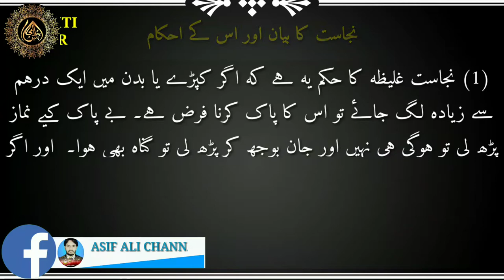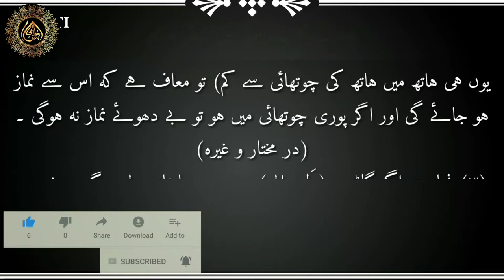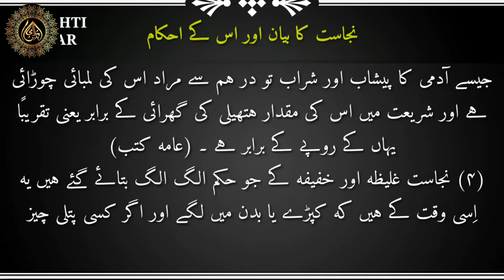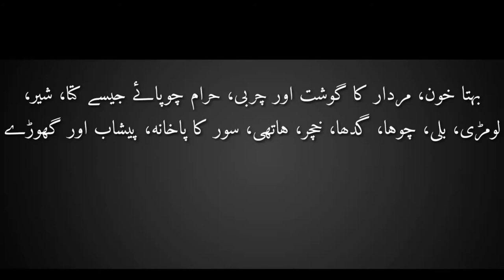Nijasat | Nijaasat ka bayan | نجاست | نجاست کا بیان | nijasat aur uske ehkam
ASSLAM-U-ALAIKUM FRIENDS,